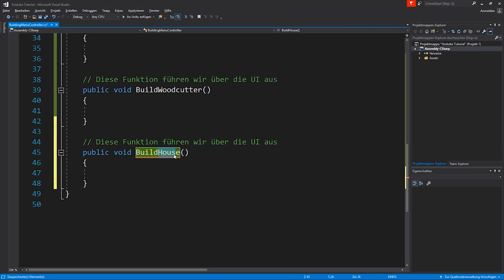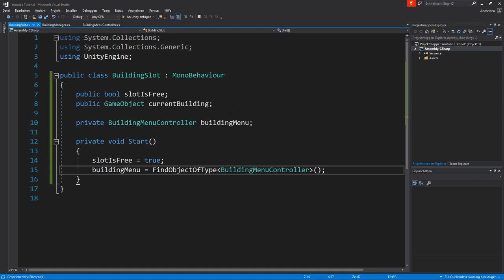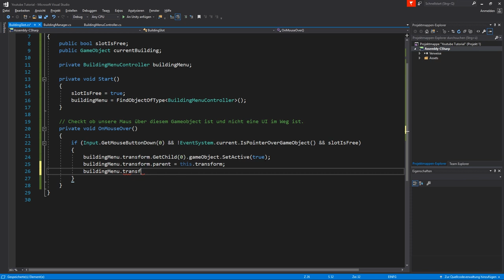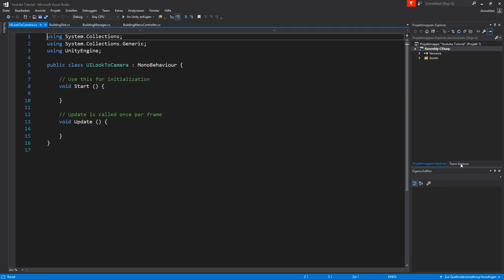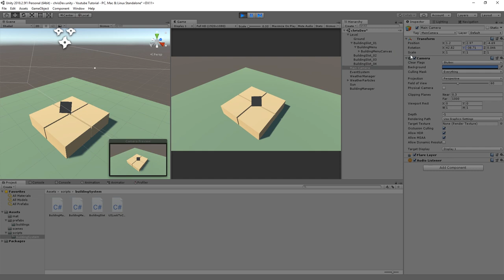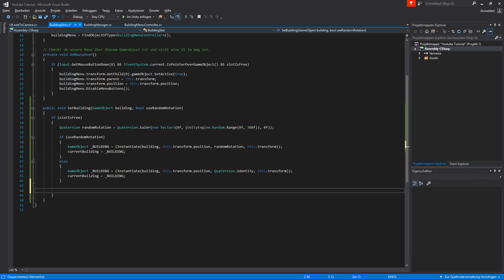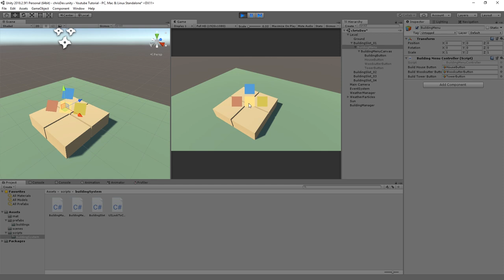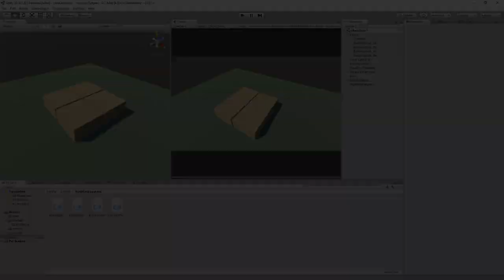BUILDING SYSTEM in UNITY | C# Tutorial | Part 2/2 | German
In diesem Unity Tutorial Video möchte ich dir zeigen wie du mit wenig Grundwissen meine alte Version des Building Systems aus Port Empire in deinem Indie Spiel einbauen kannst.

Im zweiten Part unseres Building Systems werden wir endlich die Funktionen programmieren um unsere Gebäude auf unseren Tiles zu bauen.

Wenn du zukünftig mehr Unity C# Tutorials sehen möchtest dann schau gerne auf meinem Kanal vorbei und lass ein Like, Kommentar und eventuell ein Abo da wenn dir meine Videos gefallen.

LINKS